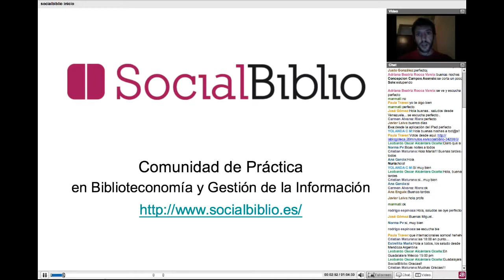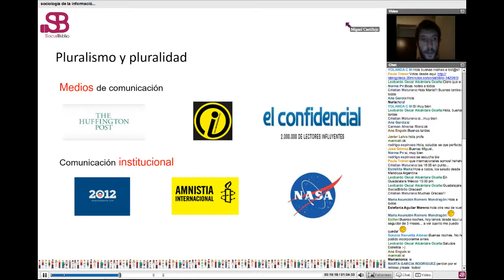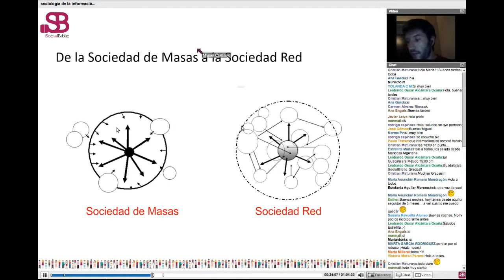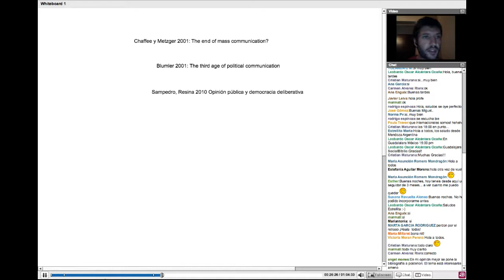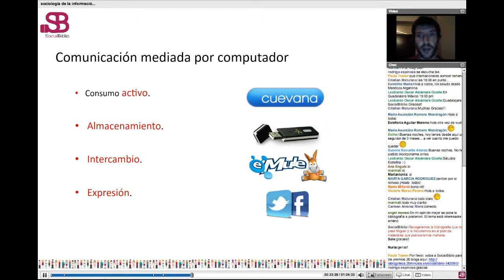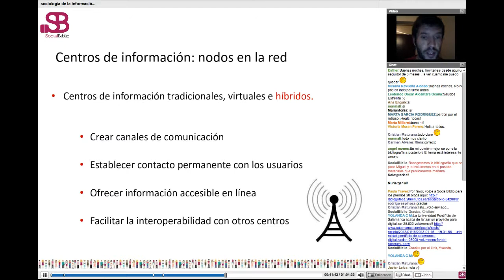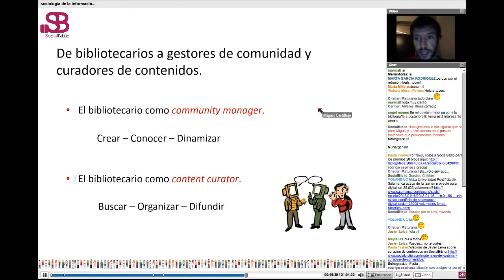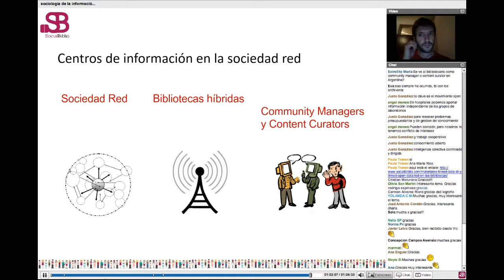16 enero 2013. Sociología de la información: centros de información en la sociedad red.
Sociología de la información: centros de información en la sociedad red. Charla de Miguel Castillejo en SocialBiblio el 16 de enero de 2013.